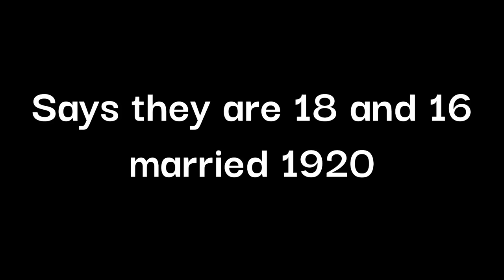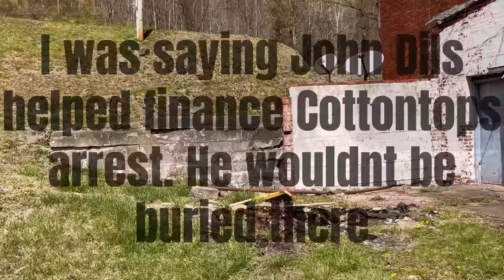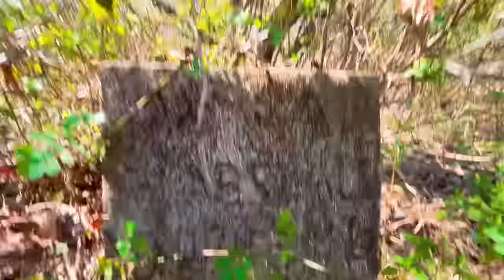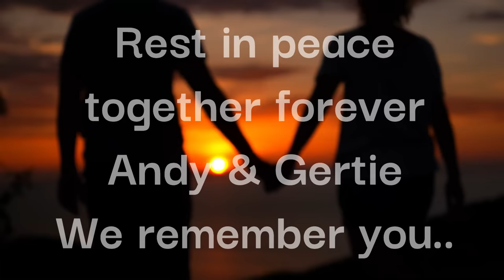2 small town West Virginia murders lost to time. Almost... finding Andy & Gertie Marshall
Finding the cemetery at the end was a surprise, so we didn't have any way to dust the names or have flashlights to shine on them.
If anyone has more info on this story, please comment